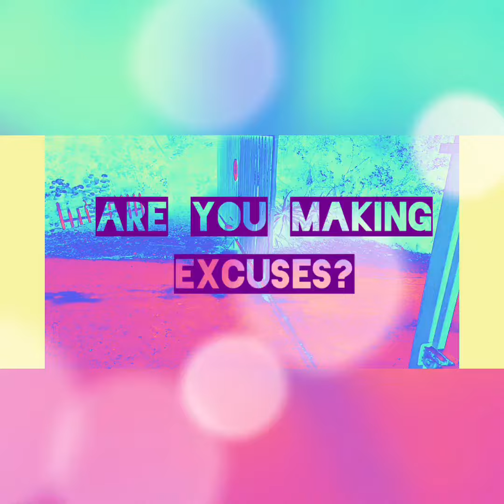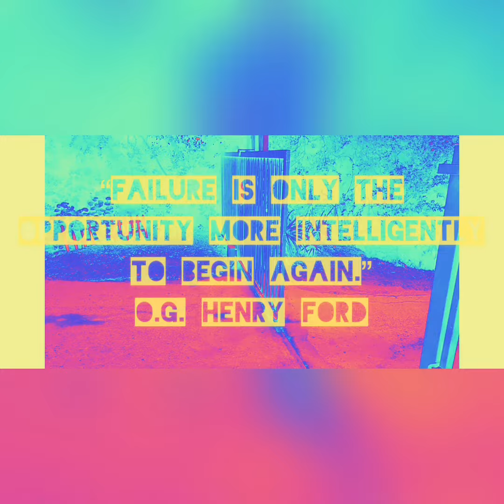Are you all bark?